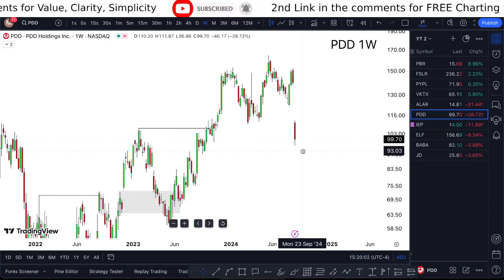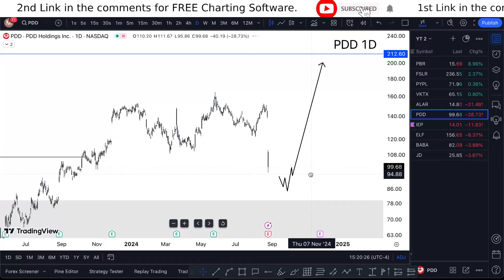PDD Stock (PDD Holdings stock) PDD STOCK PREDICTION PDD STOCK analysis PDD stock news today PDD